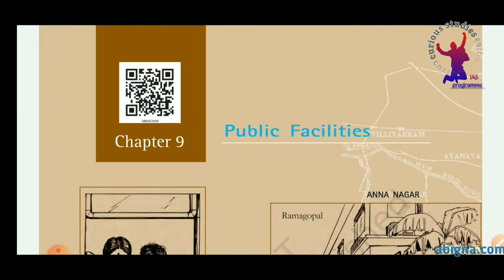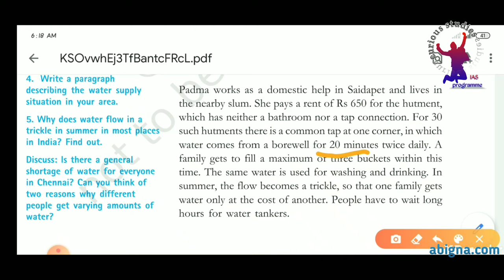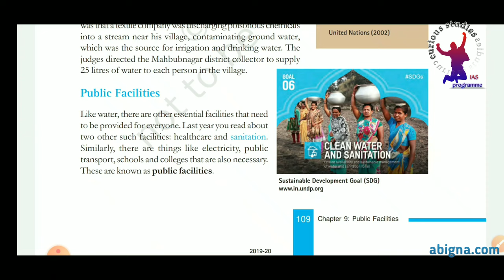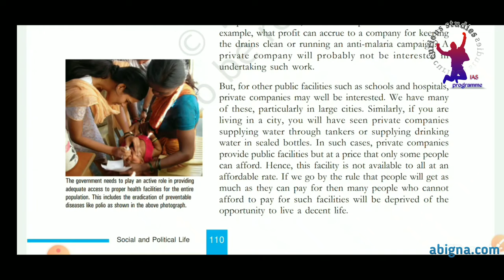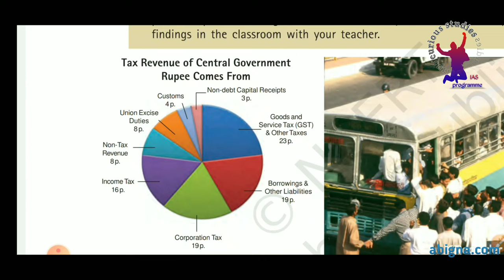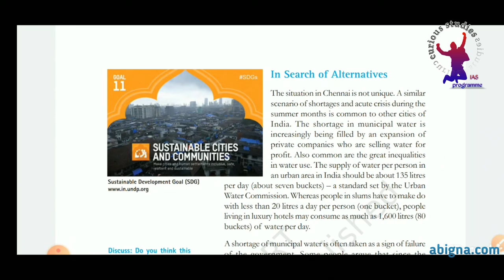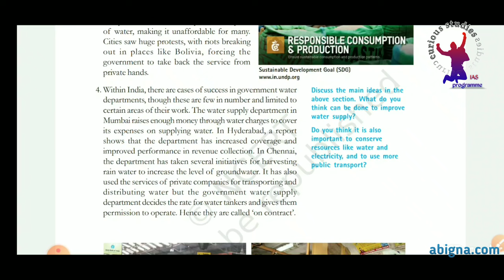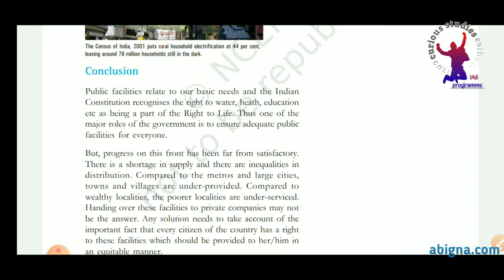Public Facilities - Chapter in Telugu | 8th Class Polity Ch9 Public Facilities in Telugu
Financial గా  మీ support అవసరం .
Phone pe / Google pay number : 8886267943 UPSC Beginner to Pro Course